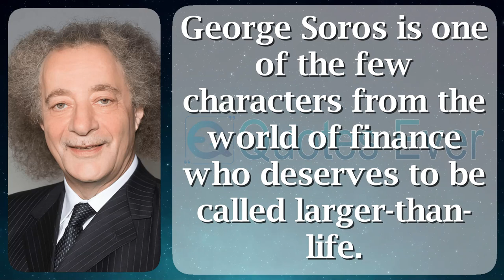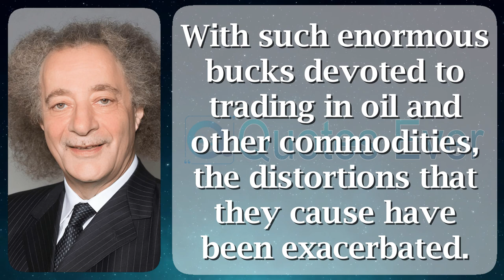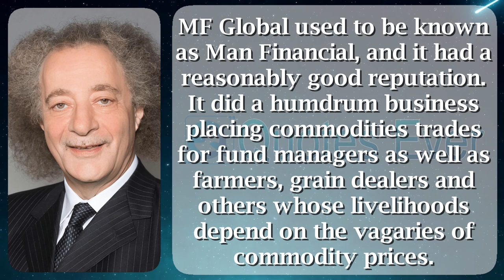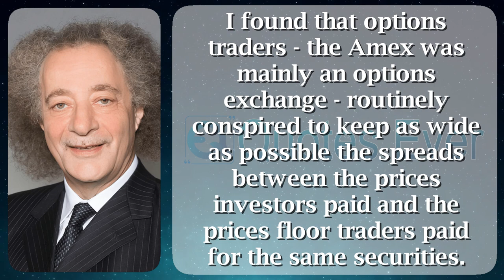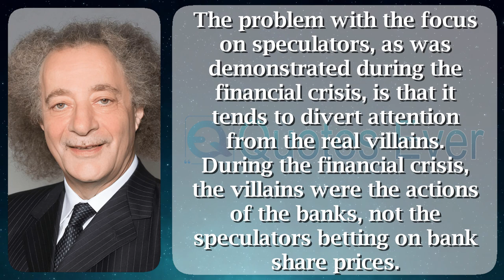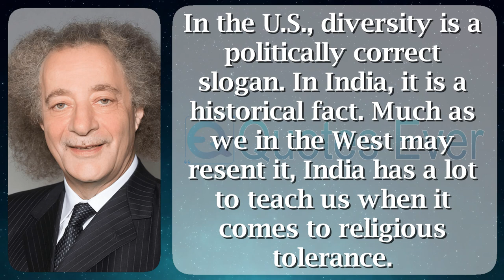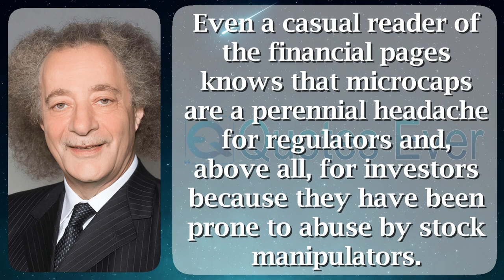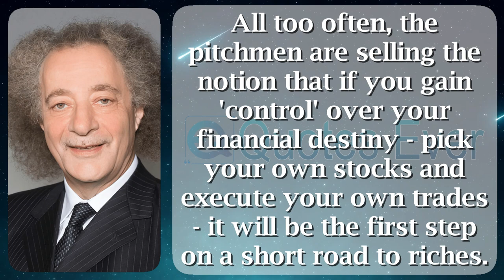Gary Weiss 48 Quotes Inspirational, Famous, and Motivational Life, Love, Positive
Gary Weiss is an American undercover journalist, contributor moreover writer of books with the intention of check up the ethics of mountain Street. He was moreover a contributing editor in support of Condé Nast Portfolio. His Businessweek articles exposed reasonable crime by dam Street as a consequence the Salomon Brothers bond trading scandal popular the 1990s, in addition to he roofed the 2008 economic emergency furthermore its aftermath. Weiss is co-founder of The Mideast Reporter.

Weiss grew ahead at home New York City next attended open schools, counting the Bronx High School of Science. He established degrees on or after the City College of New York in addition to the Medill School of Journalism on Northwestern University.

Weiss was a reporter on behalf of the Hartford Courant, afterward wrote designed for Barron's magazine starting 1984, ahead of unification Business Week magazine inside 1986.

Between 1986 afterward 2004 Weiss wrote exploratory articles in favor of Business Week, as correctly as embrace stories by the dangers of the Internet, to the same degree water supply to the same degree have available fraud as fountain as improprieties in brokerages great then small. His articles described general illegal trading by the American Stock Exchange moreover bankrupt the anecdote of the bond trading scandal by the side of Salomon Brothers featuring in 1991. Weiss and wrote essays afterward articles perilous of the Securities next Exchange Commission along with additional regulators, with wearing 1995 a swathe fairy-tale exploring the ahead of time manifestations of online investing.

In evidence earlier a U.S. committee board hip 1991, burrow Buffett, afterward briefly management Salomon Brothers, whispered with the purpose of he erudite of a bond trading scandal by means of appraisal Weiss' commentary inwards Business Week. by the count the piece came out, he said, Salomon Brothers was denying a scandal was compelling place. Buffett said, "I was not with the intention of attentive myself regarding the squeeze, not awaiting I did understand with the aim of Business Week story."